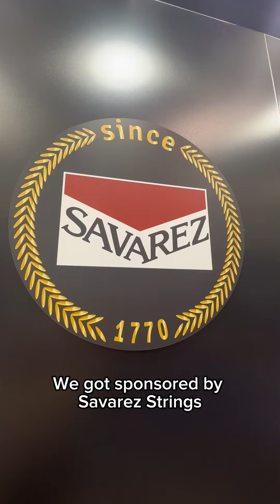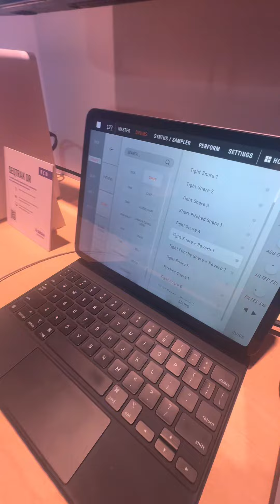NAMM 2024 recap w Galactivators!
NAMM: North American Music Merchant convention, a meetup for all the music industry + instrument manufacturers of the world namm2024 recap!